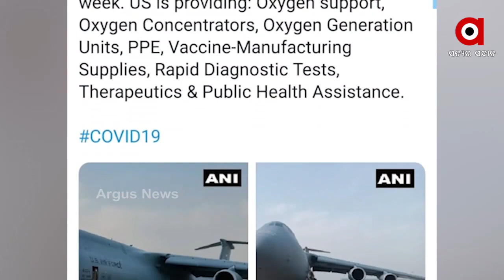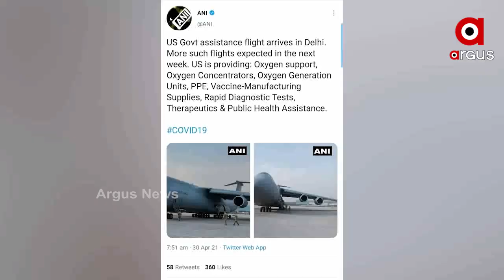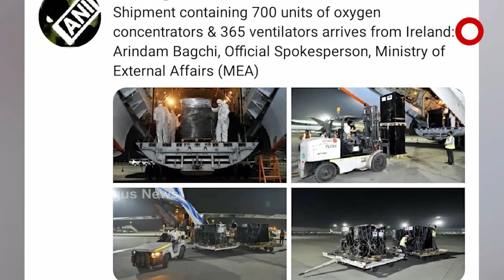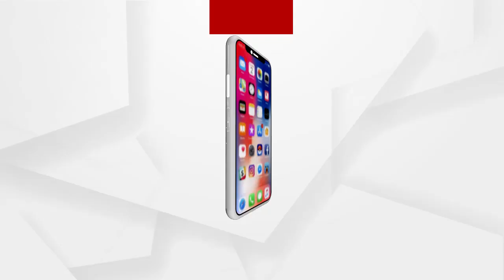କାମ ଦେଲା ମୋଦୀଙ୍କ ବିଦେଶ ନୀତି...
କାମ ଦେଲା ମୋଦୀଙ୍କ ବିଦେଶ ନୀତି। ମହାମାରୀ ଲଢେଇରେ ବିଶ୍ଵ ଦେଲା ଭାରତର ସାଥ । ବିଦେଶରୁ ପୁଣି ଆସିଲା ମେଡିକାଲ ଅକ୍ସିଜେନ ସପ୍ଲାଇ ...